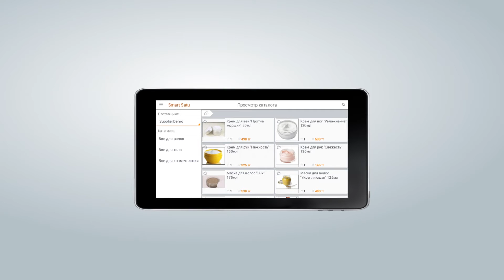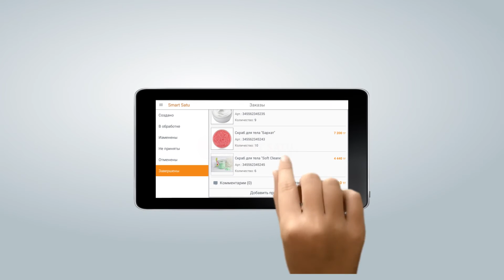Presentation SmartSatu Beauty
Smart Satu Beauty - единая торговая площадка индустрии красоты.
Оформлять заказы еще никогда не было так Легко!